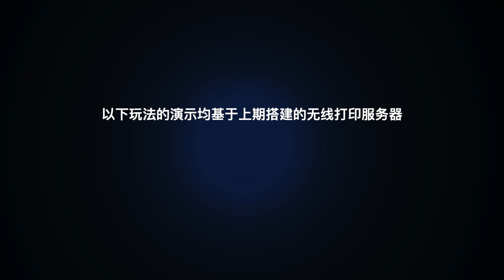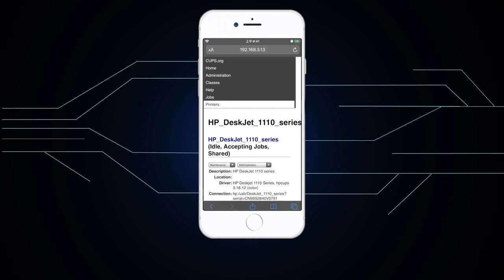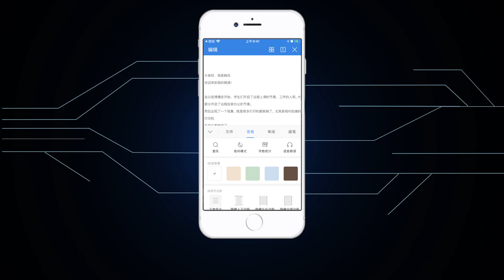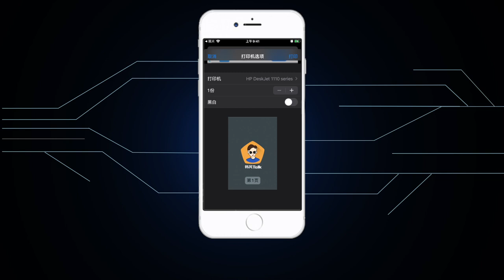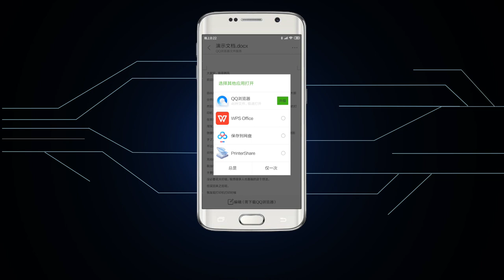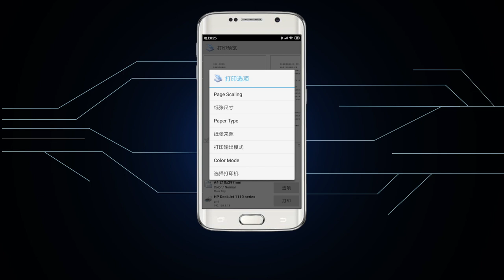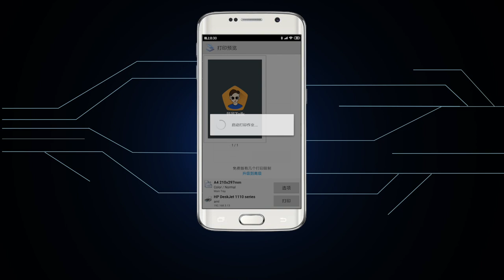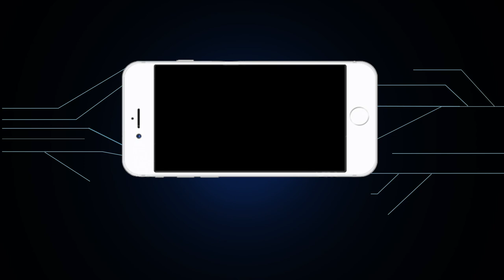【韩风Talk】手机无线打印文档和照片（不同尺寸），全攻略！科技改变生活！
这期的主要目的其实就是简化打印流程，分享如何手机直接打印文档和照片的玩法，这里面照片可以根据自己的需要设置各方面参数。这期用到的无线打印服务器就是上期分享的内容，以此为基础建立起来的手机直打方案，这个方案适配大多数手机和品牌打印机。当然，本期也简单分享了一下Windows有线连接的共享打印机的情况下，如何实现手机直打方案。值得一看！

我是#韩风
如果有问题，请在下面留言！
谢谢！